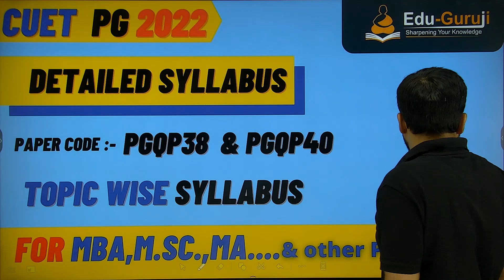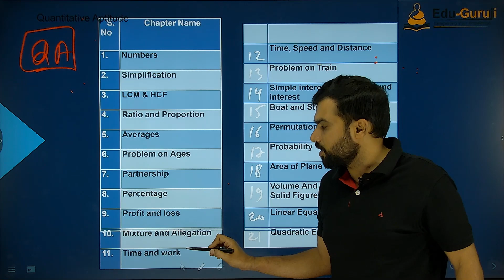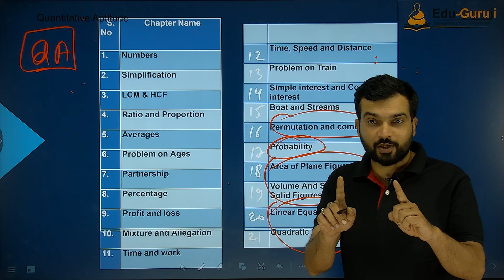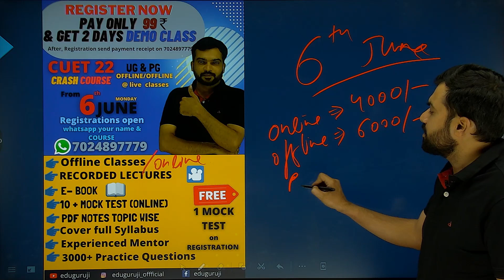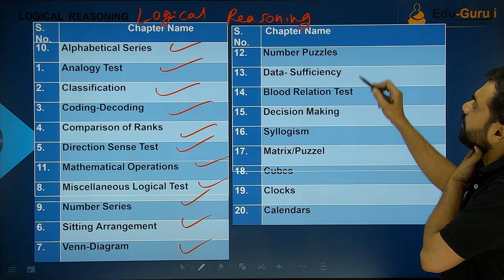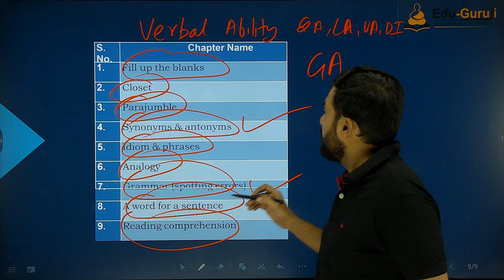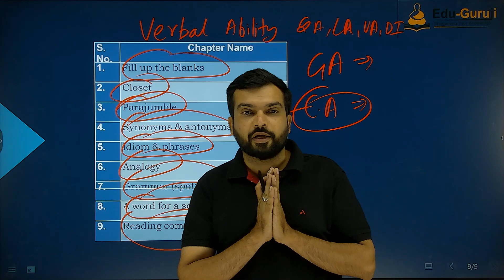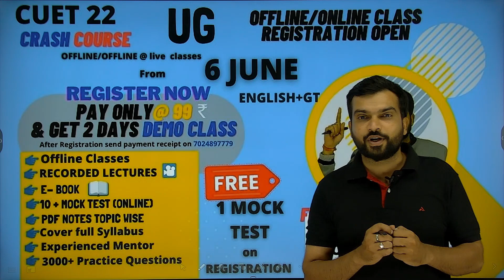CUET PG DETAILED SYLLABUS TOPIC WISE I PAPER CODE PGQP38 & PGQP48 SYLLABUS I CUET MBA SYLLABUS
NEW BATCHES for CUET 2022  ANNOUNCES FROM 6  JUNE
BOTH ONLINE AND OFFLINE @ANNAPURNA ROAD & @BHAWARKUWA.
CUET 2022 GENERAL TEST AND LANGUAGE SYLLABUS I SECTION 1 AND 3 SYLLABUS

STEP 1 :- REGISTER YOUR SELF ON GOOGLE FORM
New batch (6th June) Eduguruji Registration form

STEP 2 :- COMPLETE PAYMENT PROCESS
PAYMENT LINK OF APPLICATION "APEX CLASSES INDORE"

STEP 3 :- CONTACT THROUGH MSG ONLY

STEP 4 :- WE WILL ADD YOU IN BATCH WITHIN 12 HOURS

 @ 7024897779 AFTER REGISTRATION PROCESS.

CUET UG complete study package link

NEW BATCHES for CUET 2022  ANNOUNCES FROM 5 may
BOTH ONLINE ANF OFFLINE @ANNAPURNA ROAD & @BHAWARKUWA.
FOR DETAIL CALL OR SMS YOUR  ON 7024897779 .
CUET classes online,
cuet offline classes in indore

CMAT CRASH COURSE ONLINE AND OFFLINE WITH FREE MOCK AND ONLINE TEST
Our Courses Special features for this course:
a) Recorded Lectures
b) Concept Test
c) 3000+ Practice Questions
d) Sectional Mocks
e)10  Full length Mocks \
You can purchase this course from the link given below:-

 "APEX & EduGuruji both acknowledged as a Leader & multi-programme training specialist which offers a wide range of programs for national and state-level entrance exams like the IPM, CAT, MAT, CMAT, SNAP, SET, UGET, NMAT, NPAT, MH-CET and DAVV-CET and all other competitive examinations. Our focus has always been on getting results par excellence." For